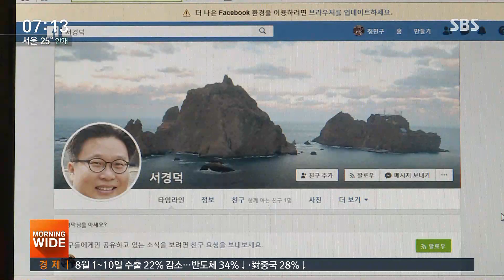'잘가요DHC' 불매→퇴출 운동 확산…모델도 활동 중지 / SBS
자회사 DHC 텔레비전의 도를 넘는 혐한 발언이 알려지면서 국내 퇴출 운동으로까지 번지고 있죠. 일본 유명 화장품 업체 DHC 제품에 대해 국내 유통업체들이 판매 중단 절차에 들어갔습니다.